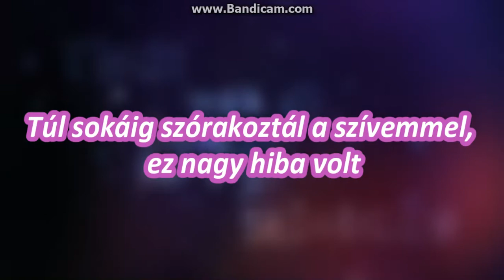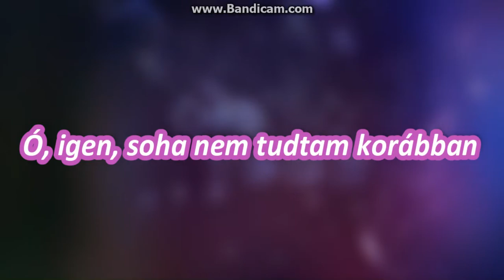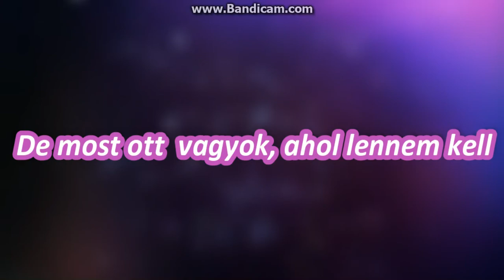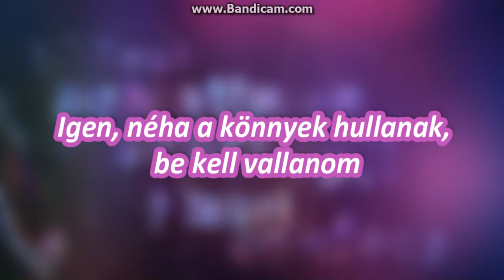Little Mix - Happiness | Magyar felirattal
Lyrics:

[Verse 1: Jesy & Perrie]
Dancing alone in the dark, shadows all over me
You messed with my heart too long, that was a big mistake
Ooh, yeah, big mistake
Ooh, yeah
Got a smile on my face, love my reflection
In a better place, no longer stressing
Ooh, yeah
About you, yeah

[Pre-Chorus: Leigh-Anne & All]
And I swear I'm never gonna lose me again

[Chorus: Jade & Perrie]
I was searching for happiness
I was using you to fill up my loneliness
Realised from the moment I set you free
I found the love, I found the love in me (Mе)
You can't rain on my happiness
Yeah, sometimеs tears fall, I must confess
But now, I'm standing right where I'm meant to be
I found the love, I found the love in me

[Verse 2: Leigh-Anne & Jade]
Brand new evolution of me, ever since I let you go
Finally, I'm learning things I never knew before
Ooh, yeah, never knew before
Ooh, yeah (Woah)
Remember I, I was mine before I was yours
So don't try, I'm stronger without you, yeah
Without you, yeah
[Pre-Chorus: Leigh-Anne, Jade & All]
And I swear (I swear) I'm never gonna lose me again (Again)
Oh, oh, oh (Again)

[Chorus: Jade, Leigh-Anne, Perrie, Perrie & Jade]
I was searching for happiness (Happiness)
I found the love, I found the love in me (Me)
Yeah, sometimes tears fall, I must confess
But now I'm standing right where I'm meant to be (Be)

[Bridge: All, Jade & Perrie]
Oh-oh-oh (Oh-oh)
Oh-oh-oh
Ah-ah-ah (Oh)

[Pre-Chorus: Perrie & Jade]
And I swear I'm never gonna lose me again (Again, again)
Never gonna lose me 'cause

[Chorus: Jade & Perrie]
I was using you to fill up my loneliness (Fill up my loneliness)
You can't rain on my happiness (Happiness)